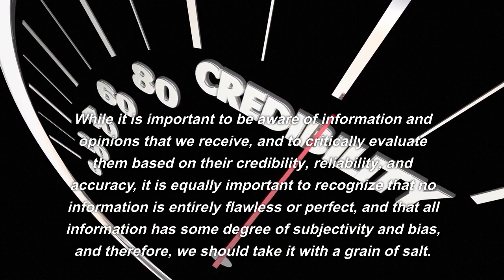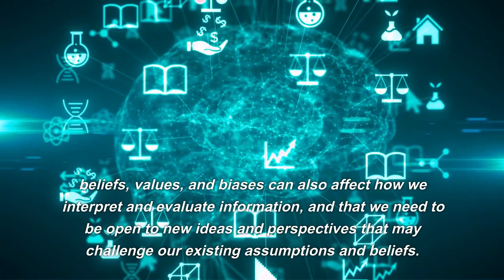Evaluating Informative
Topic Evaluating Informative  Welcome to our YouTube channel Here at the university of life we are dedicated to bringing you informative and entertaining content on stories With a focus on EDMs we strive to deliver high-quality videos that will leave you feeling inspired informed and entertained